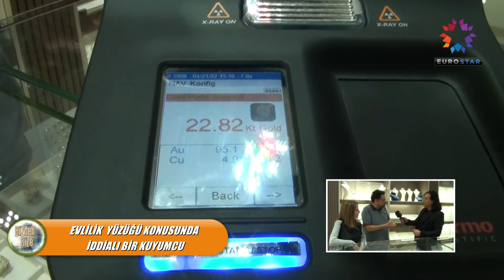Bizden Bize - JUWELIER GOLD SO24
bizden bize, adil palta, eurostartv, startv, jüwelier